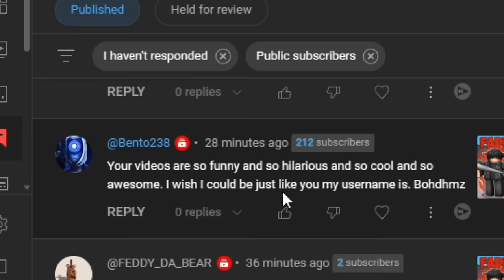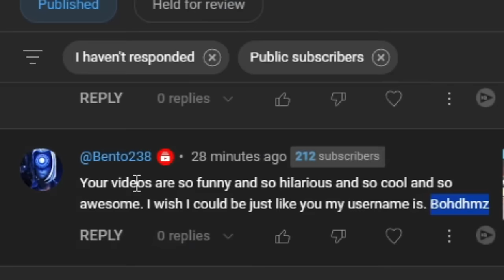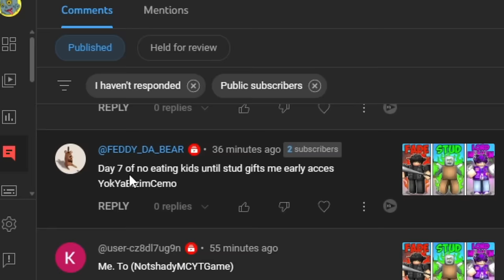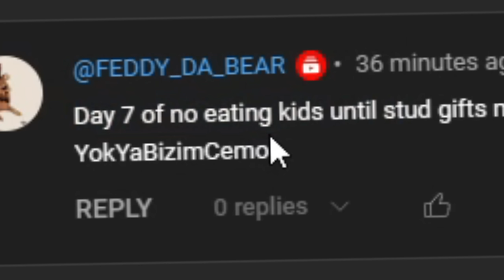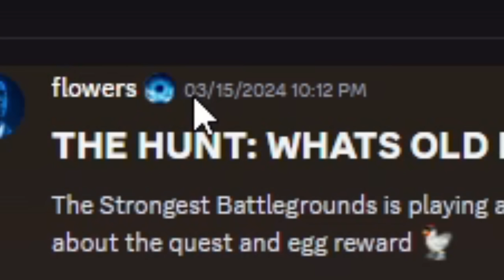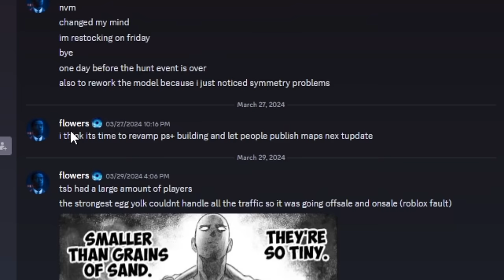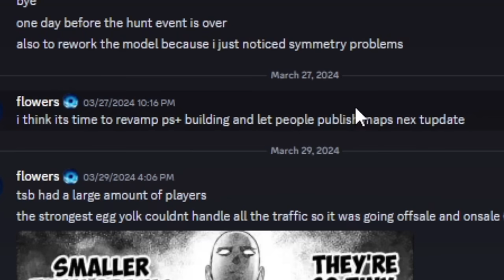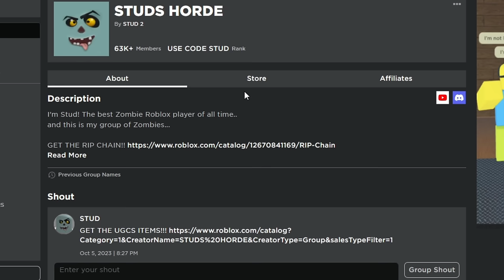Joining Random Private Servers UPDATE is Coming to The Strongest Battlegrounds..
the strongest battlegrounds hasn't updated in over a month, and that leaves me wondering. what is the next update of the strongest battlegrounds going to be. i have an idea of when it might be and what it might be. i think its going to be one of the biggest updates in a while. it might update today it might now i dont know but its been a month and they usually update every 2-3 weeks.